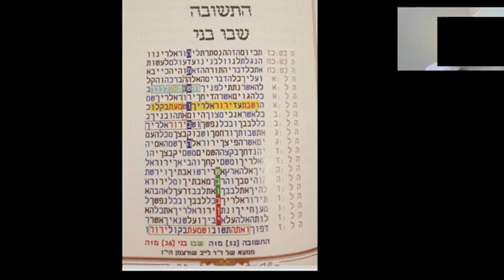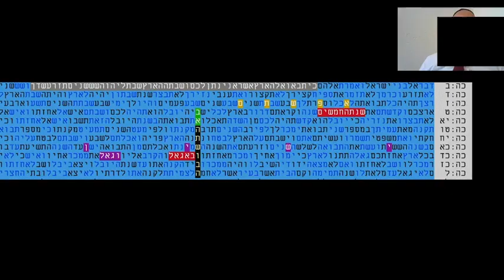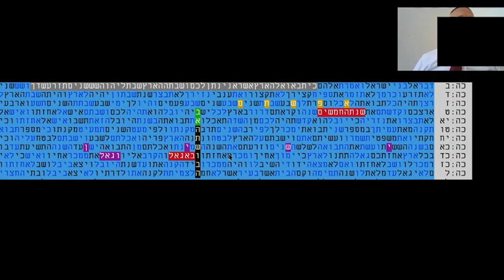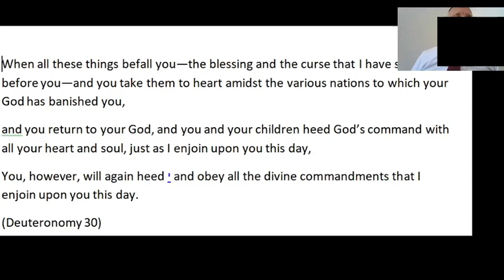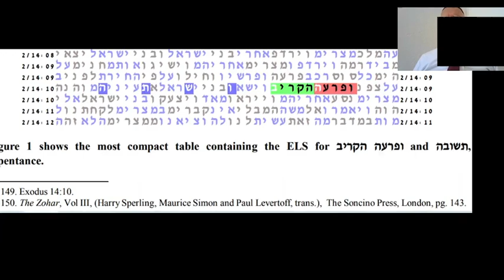התשובה הגאולה השמחה באחרית הימים בקודים בתורה דר לייב שוורצמן מתתיהו גלזרסון